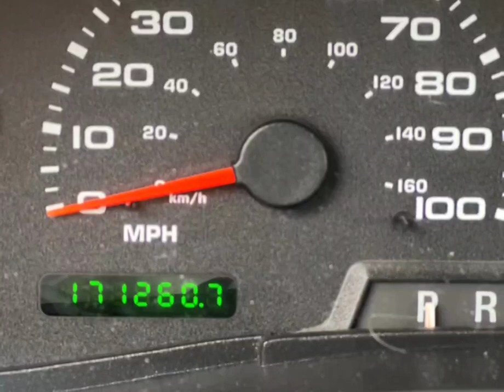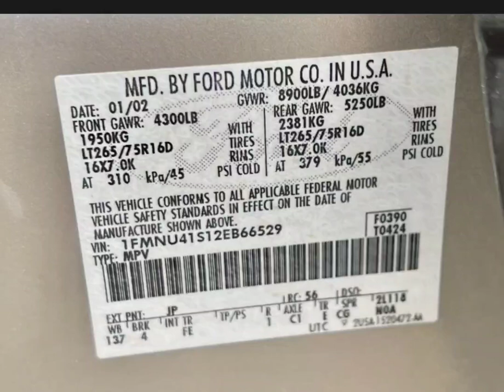2002 Ford Excursion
Price : $16,995 (OBO)
Condition : Excellent
Year : 2002
Make : Ford
Model : Excursion
Trim Level/ Package : XLT 4x4
# of Cylinders : 10
Engine Displacement : V10
Fuel Type : Gas
Transmission Type : Automatic
Drive : 4WD
Mileage : 172000
Location : Spicewood, TX, USA

CBEM Classics is proud to present a beautiful Excursion XLT 4×4, V10

Before moving to Central Texas, this beautiful beast grew up in foothills of New Mexico, crushing snow drifts wherever it could! (No salt on the roads in New Mexico means NO RUST!)

The previous owner used this rig to travel to ski vacations in Colorado! Great family vehicle!!

With the strong V10 gas engine, this dude has all the bells and whistles, POWER EVERYTHING!  Runs Great!  Drives Great!

New Michelin Defender LTX M/5 Radials
SONY XAV-AX5000 with Backup Camera

CLEAN CLEAN CLEAN!!!

MUST SEE!!